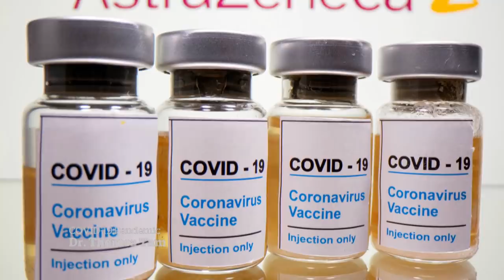‘No pandemic doesn’t have an ending’: Dr. Theresa Tam on vaccines and the holidays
Canada’s Chief Public Health Officer Dr. Theresa Tam talks to The National’s Andrew Chang about the holiday season and getting to the end of the COVID-19 pandemic.